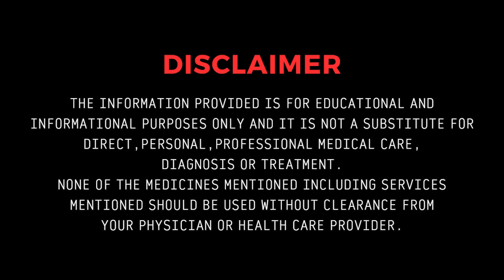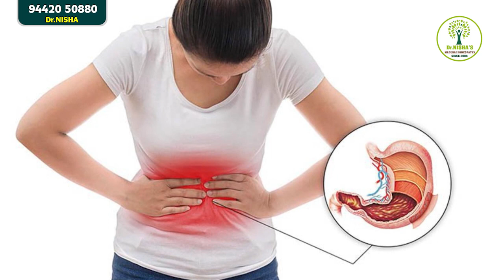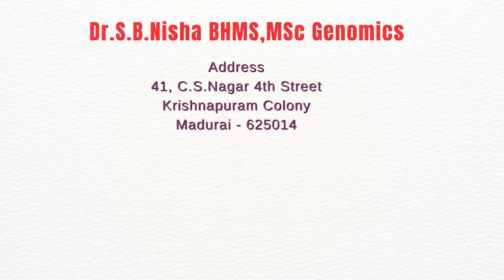அடிக்கடி ஏப்பம் வருதற்கான காரணம் | உணவு முறை| Gas problem| Stomach pain | Dr.Nisha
MADURAI HOMEOPATHY

👉 Address 🏥
41, C.S.Nagar 4th Street
Krishnapuram Colony
Madurai - 625014